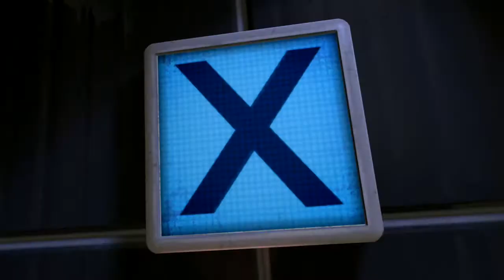Portal 2 - Co-op teaser